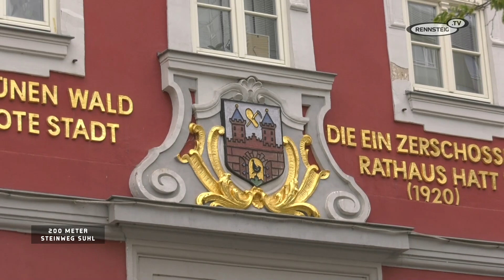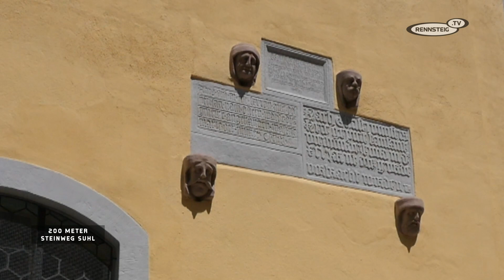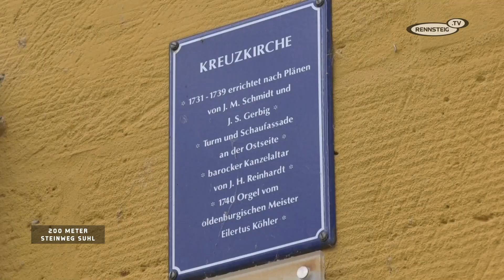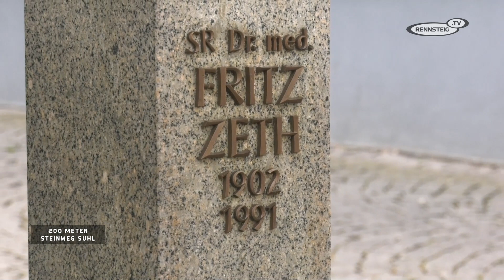Heimatkunde - 200 Meter Steinweg in Suhl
Der Suhler Steinweg ist vielleicht der kürzeste Boulevard Deutschlands - nur 200 Meter lang. Einst Handelsstraße. Heute Fußgängerzone. Links und rechts stehen zwei Kirchen, drei Brunnen und zahlreiche Bürgerhäuser. Ein Film von Kerstin Wolff und Tim Kampe.